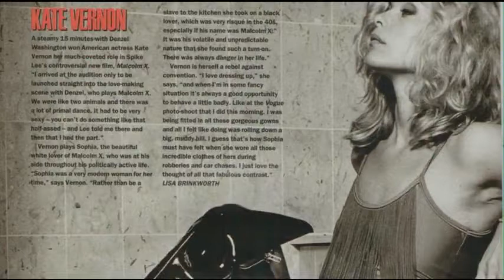Kate Vernon BATTLESTAR BABE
She and singer Chuck Negron of Three Dog Night have a daughter named Annabelle Negron.